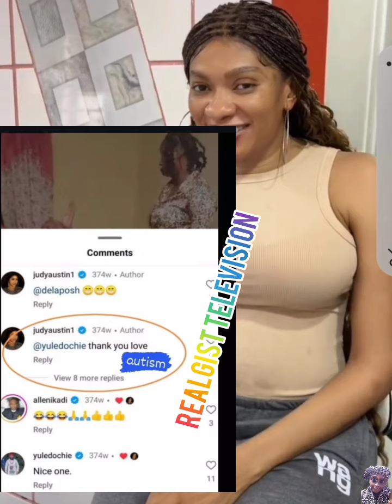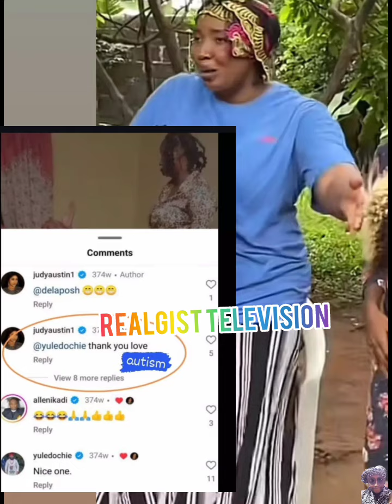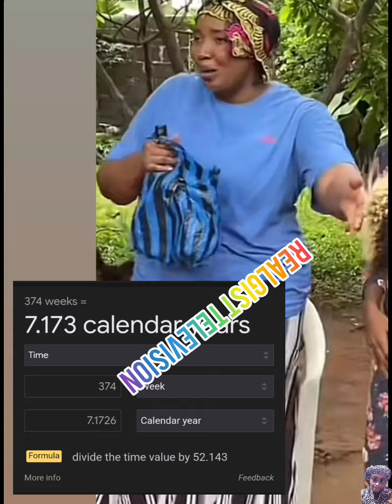Judy Austin pâìNêD as more ëvìðëñçë rolls in May Edochie finally VëřðìCatëđ